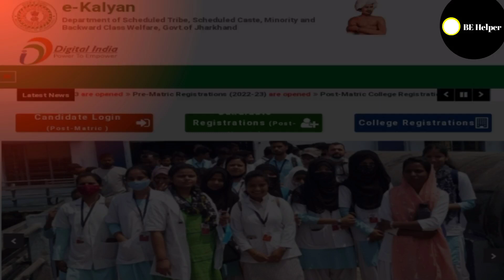jharkhand e kalyan scholarship 2023 new update | 2nd term fund release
Jharkhand Kalyan scholarship new update
Kalyani scholarship Jharkhand second term ka Paisa ab jari hone wala hai Jharkhand Sarkar ke dwara ya sunishchit Kiya gaya hai ki is bar jitne mein Vidyarthi ek Kalyan scholarship ke tahat aavedan kiye Hain sabhi Ko ek Kalyan scholarship ka Labh Diya jaega bhale scholarship ka Labh student Tak pahunchne mein thodi vilamb Ho jaaye lekin Labh sabhi ko milega Jharkhand e-Kalyan scholarship